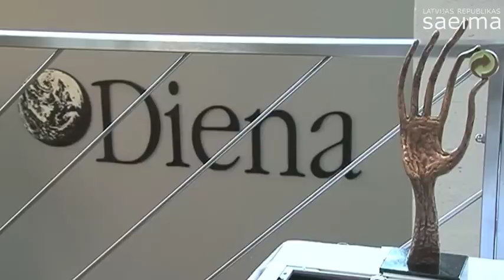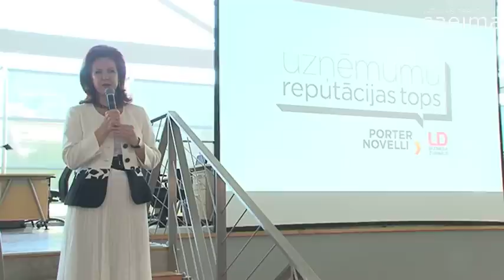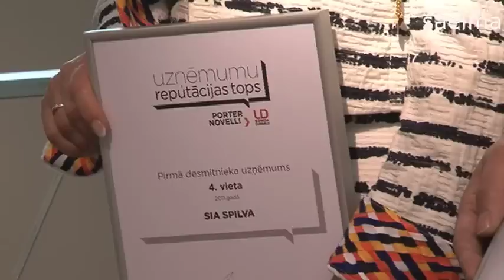Solvita Āboltiņa piedalās Uzņēmumu Reputācijas Topa apbalvošanas ceremonijā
2011.gada 9.jūnijs. Saeimas priekšsēdētāja Solvita Āboltiņa piedalās ikgadējā Uzņēmumu Reputācijas Topa prezentācijā un apbalvošanas ceremonijā.